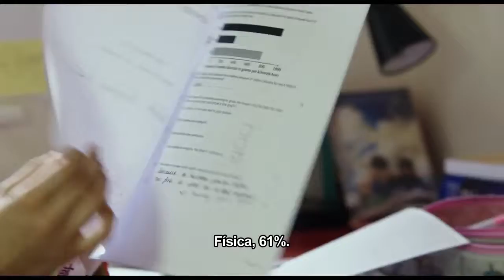Malala - Trailer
O filme coloca um olhar sobre os eventos que aconteceram com Malala Yousafzai, uma jovem paquistanesa atacada pelo Talibã por falar sobre a educação das mulheres e suas consequências, incluindo seu discurso na ONU.